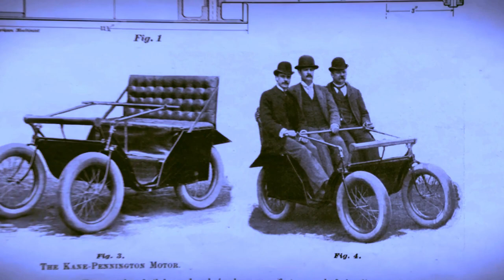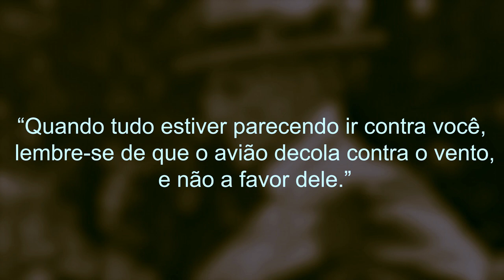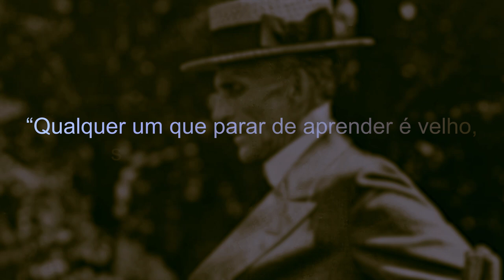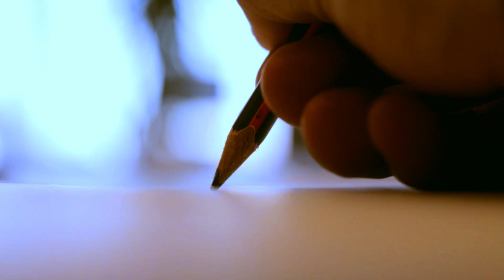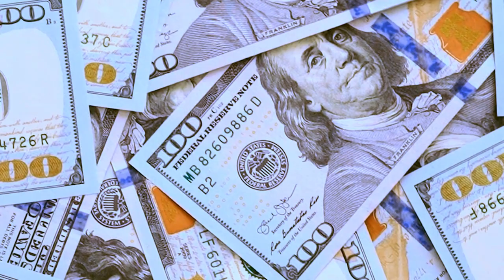INGENIOUS MINDS: HENRY FORD'S AUTOMOTIVE REVOLUTION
Join us as we delve into the remarkable story of Henry Ford, a visionary who transformed the landscape of transportation and manufacturing forever. In this captivating documentary, we uncover the journey of a man who harnessed his passion for innovation to reshape the world as we know it.

Chapter 1: From Fields to Factories - The Early Years

Discover the roots of Henry Ford's ingenuity as we explore his upbringing in the midst of agricultural lands. Despite the norm of rural life, Ford's mind was captivated by machinery and innovations. We follow his early endeavors in creating tools that would pave the way for his future in the automotive industry.

Chapter 2: Embracing the Industrial Revolution

Immerse yourself in the vibrant era of the Industrial Revolution, where Ford's curiosity led him to engineering. Witness his interactions with the groundbreaking technologies of the time and how they ignited his passion for understanding the mechanics of machines, both delicate and robust.

Chapter 3: The Road to Ford Motor Company

Follow the milestones of Ford's career, from his collaboration with Thomas Edison to his pursuit of developing his own vehicle. Learn about the challenges he faced in his initial ventures and how his determination led to the creation of the Ford Motor Company in 1903.

Chapter 4: Fordism - Revolutionizing Manufacturing

Experience the birth of Fordism, a revolutionary system that transformed production methods. Explore how the introduction of the Model T in 1909 marked a turning point in history. Witness the rise of efficient manufacturing processes that made automobiles accessible to the masses.

Chapter 5: Challenges and Triumphs

Delve into the challenges Ford Motor Company encountered, from economic crises to World War II. Learn about Henry Ford's diversification strategies, including his foray into aviation and waste reuse. Explore how the company's adaptability allowed it to overcome obstacles and continue its legacy.

Chapter 6: Henry Ford's Enduring Impact

Reflect on Henry Ford's legacy and his profound influence on the world. Explore the enduring impact of his innovations on mobility, production, and consumer culture. Dive into his commitment to continuous learning and the lessons we can draw from his unwavering perseverance.

Join us on this immersive exploration of Henry Ford's automotive revolution and witness the birth of an empire that reshaped transportation and manufacturing for generations to come.